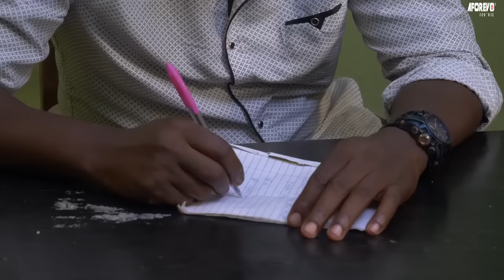Reprenant Mon Trône 3 / Frederick Leonard, Destiny Etiko - Films Nogerian En Framcais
Dans ce film nigérian, Avec Frederick Leonard, Destiny Etiko, Maleek Miltons, Ruth Eze et d’autres acteurs de Nollywood.

French The Wrangle